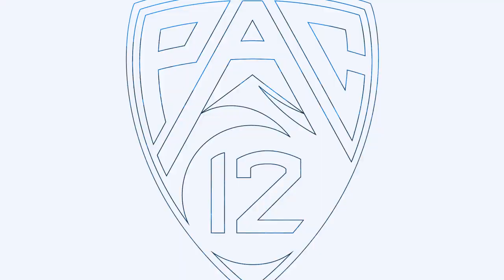Arizona beats Cal 10-3 for first win since 2019 and first victory of the Jedd Fisch era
Arizona football snapped the longest active losing streak in the FBS by taking down an undermanned Cal team by a final of 10-3 on Saturday, November 6th. The game was scoreless through the first half before both teams scored field goals in the third quarter. With overtime looking likely, Michael Wiley scored the go-ahead touchdown with 2:17 left in the fourth quarter, clinching the Wildcats first win since October, 2019 and the first victory of head coach Jedd Fisch's Arizona career.